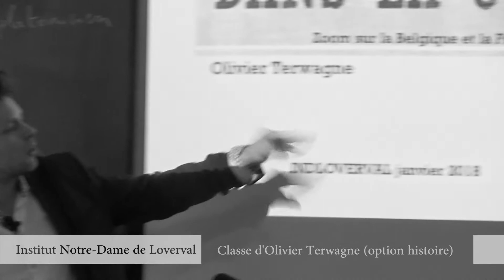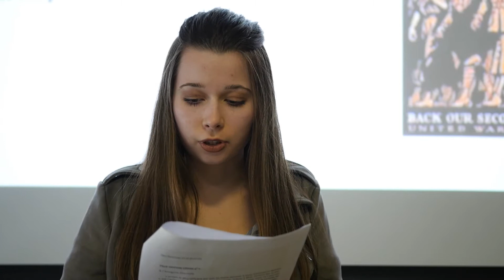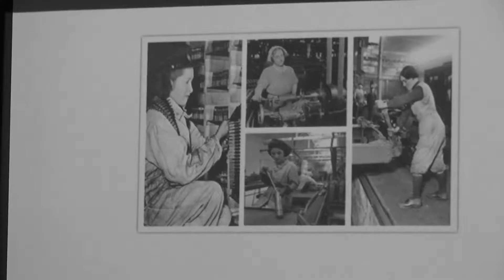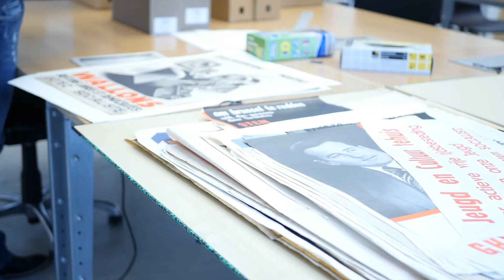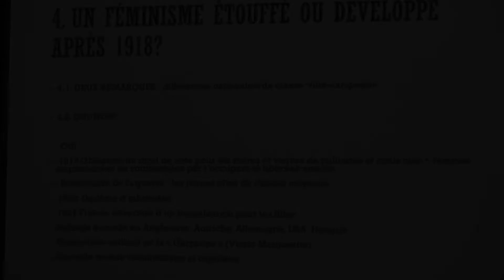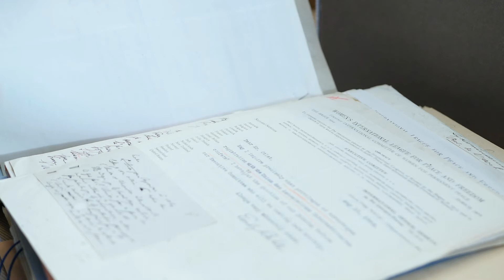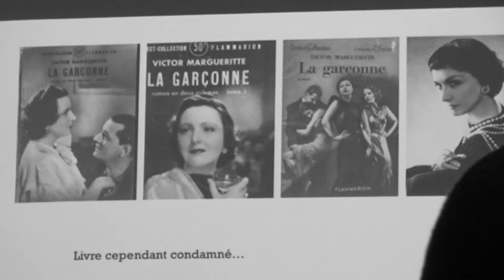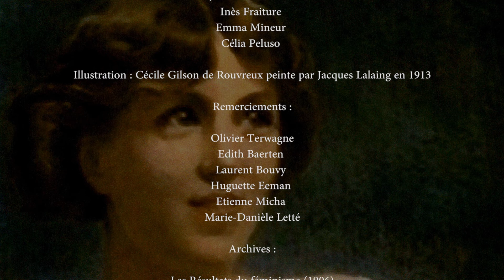Héroïnes en guerre… Et après ?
Réalisé par Stefan Thibeau à la demande de l’ASBL «Soroptimist International – Club de Mons-Borinage», le film a en partie été inspiré par une nouvelle de Cécile Gilson. Les organisateurs résument: «Ce film où fiction et interviews d’historiens s’entremêlent évoque la condition de la femme durant la Première Guerre Mondiale, son évolution mais aussi sa stagnation. On entre au cœur de cette période particulière grâce aux lectures de différents textes d’auteurs de l’époque par de jeunes élèves de l’Institut Notre-Dame de Loverval». Un travail de transmission qui rappelle que l’égalité des sexes fut et reste une lutte de tous les instants. Y compris les plus tragiques!

Réalisation : Stefan Thibeau
Avec : Morgane Eeman